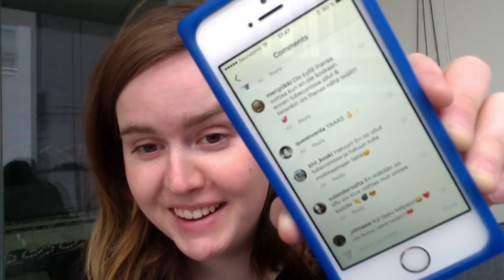Arvonta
Instagram-arvonnan virallinen suoritus XD

Olen siis back in business ja osallistumassa JossuTossun kanssa Tubeconiin ekaa kertaa tube-uramme 11. vuotena !!! Osallistujat saivat arpoa yhden vapaalipun nopealla aikataululla,  joten järjestin oman arvontani niin, että siihen pystyi osallistumaan Instassa ja tässä videolla näette siis professionaalisen arvonnan :D

Toivottavasti kaikki halukkaat saavat lippunsa tavalla tai toisella ja näemme Tubeconissa!